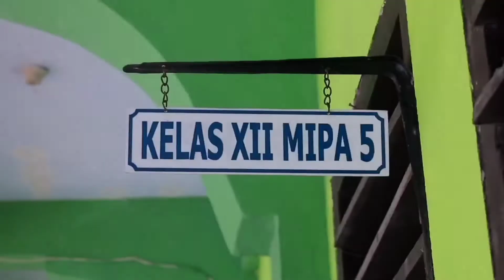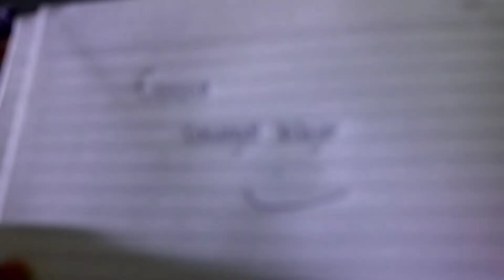EONIA | FILEM PENDEK | SMA N 1 TANJUNG JABUNG BARAT